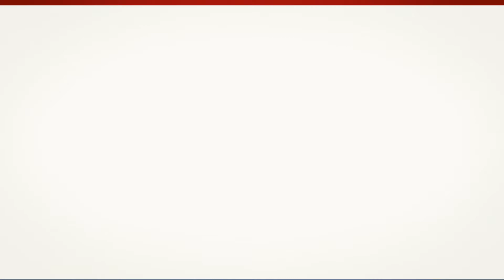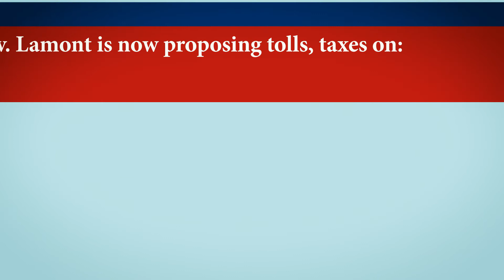State Rep. Gail Lavielle on a new union contract and basic fairness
On Feb. 20, 2019, state Rep. Gail Lavielle discusses the new contract between the state and the public defenders attorneys' union and how it relates to fairness for those being asked to pay for it.